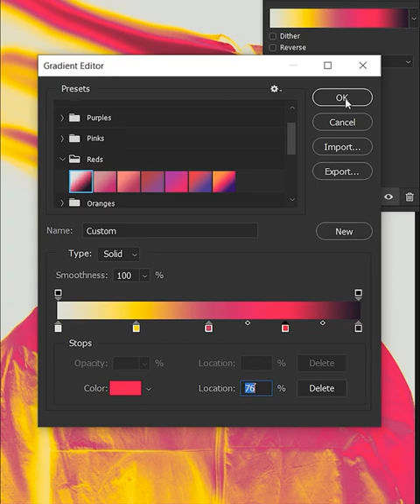Gradient Map Effect - Short Photoshop Tutoria